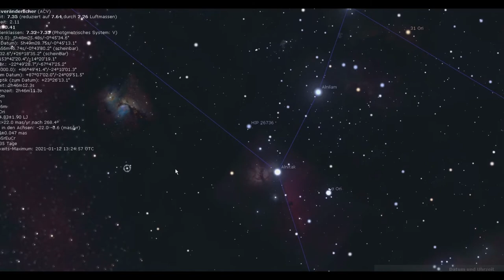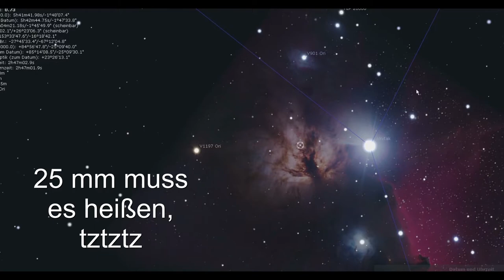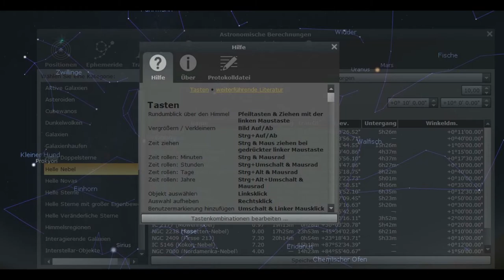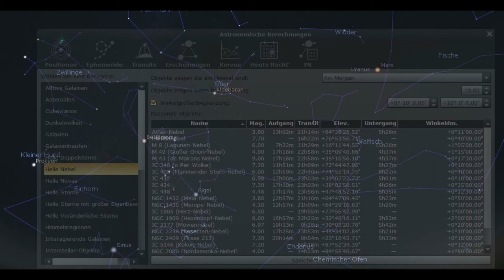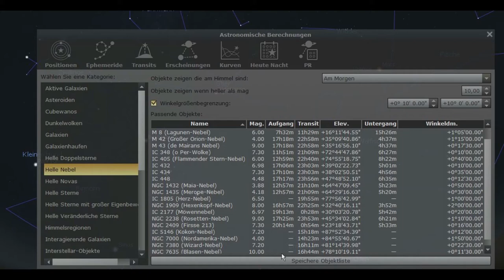Sternenhimmel Januar 2021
Die wichtigsten Momente am Sternenhimmel im Januar 2021
... es muss Stellarium heißen und nicht Stellirium
direkt von der Originalseite: